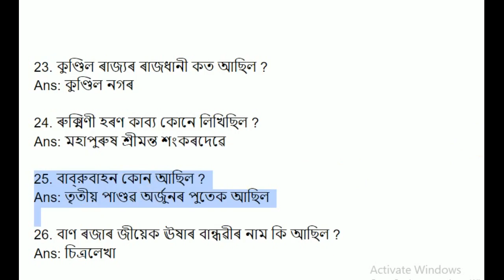Assam GK & History|Assam Police Most Important Question|MCQ on Assam History|Part-17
This video contains 50 most important questions on assam history, And this is Part 17 .This video will be very helpful to your Competitive Examinations . I will try to upload some other part of assam history in this month.

Video content:
GK
General knowledge
Assamese GK 2020
Assamese questions ans answer
New assamese GK
Quiz
Quiz in assamese
GK in assamese
Top assamese gk
Assam history
Assamese quiz
Assam tet important questions
GK for assam police
History question's for assam police exam
Assam police most important question
Top questions for assam police
Assam police important questions
assam tet most important questions
historical questions for assam police
History for competitive exam
history in assamese
অসমৰ ইতিহাস
অসম পুলিচ গুৰুত্ত্বপূৰ্ণ প্ৰশ্ন উত্তৰ
অসম টেটৰ গুৰুত্ত্ব পূৰ্ণ প্ৰশ্ন উত্তৰ

Thanks...